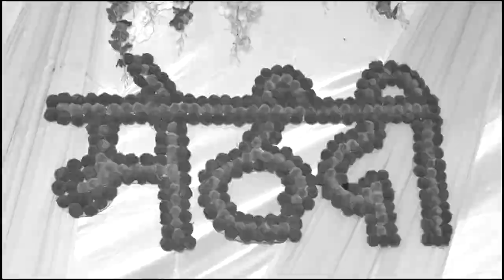Wedding Highlights Of Sachin Wedding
we make creative videos as your requirement.
Karan Studio Sunder Nagar Distt. Mandi
we make :- (1) pre wedding songs
                     (2) after wedding songs
                     (3) new born baby
                     (4) family songs
                     (5) personal biography videos
                     (6) portfolio
                     (7) bussiness meetings
                     (8) Wedding Highlights
                     (9) Wedding Teaser